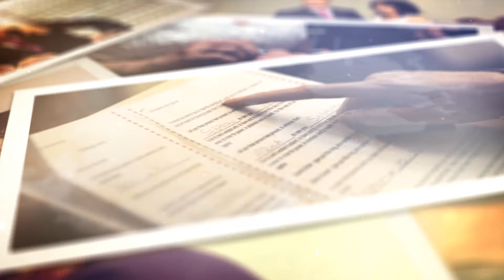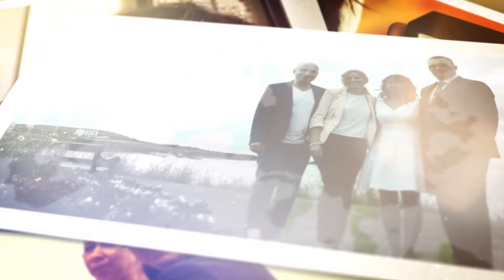Sebastian & Urszula - Wedding Videography Coleraine